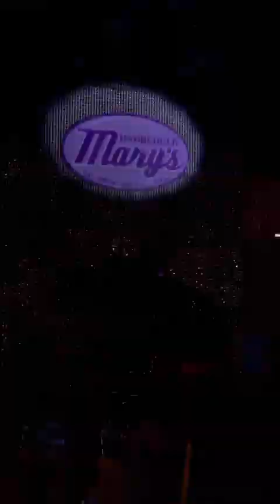Kennedy Davenport at Hamburger Mary’s, Wilton Manors, Fort Lauderdale Florida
Kennedy Davenport at Hamburger Mary’s, Wilton Manors, Fort Lauderdale Florida. November 20, 2021. rpdr kennedydavenport PRIDE WEEKEND 2021